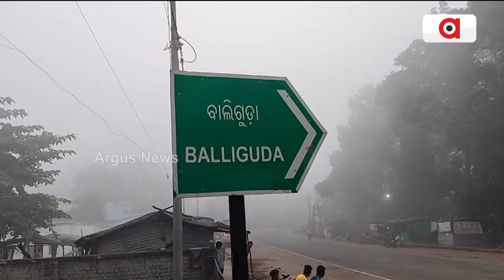ବନ୍ଦ ରହିଛି ଘରୋଇ ବସ୍‌ ଚଳାଚଳ || Bus Strike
ବନ୍ଦ ରହିଛି ଘରୋଇ ବସ୍‌ ଚଳାଚଳ । କଟକ ଏବଂ ବାଲେଶ୍ବରରେ ଯାତ୍ରୀ ହେଉଛନ୍ତି ହନ୍ତସନ୍ତ ।  ଯେ ପର୍ଯ୍ୟନ୍ତ ରାଜ୍ୟ ସରକାର ଲିଖିତ ପ୍ରତିଶ୍ରୁତି ନ ଦେଇଛନ୍ତି ସେବେ ଯାଏଁ ଚାଲିବ ଧର୍ମଘଟ ।